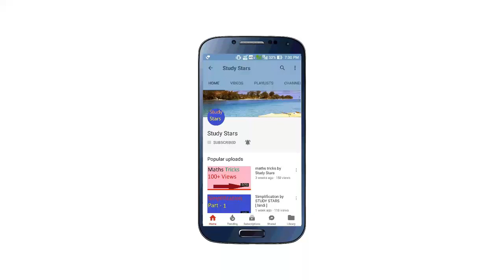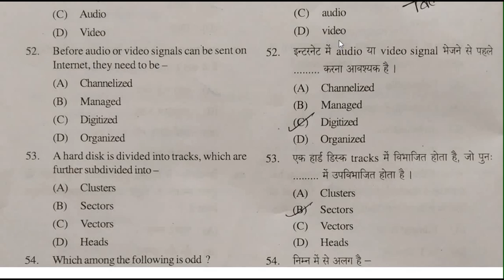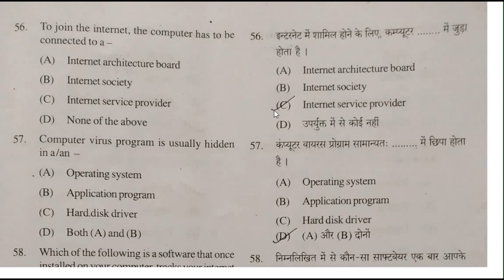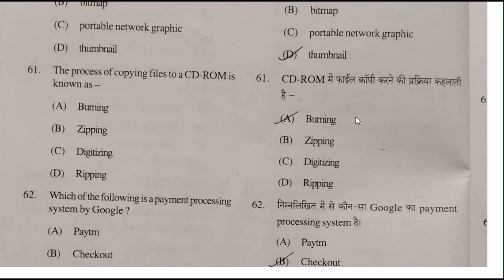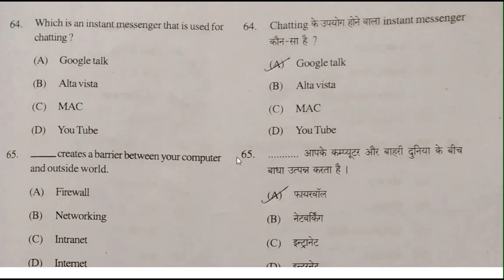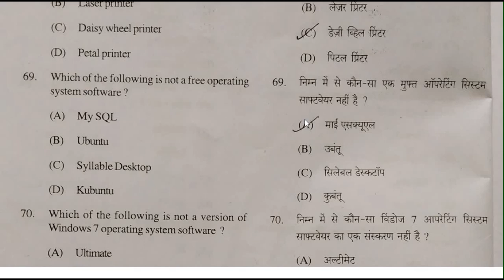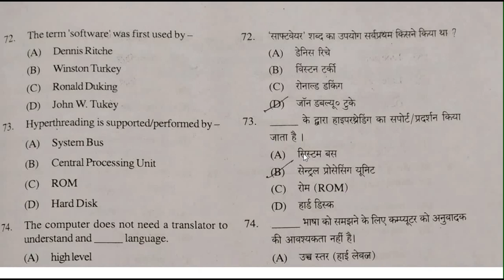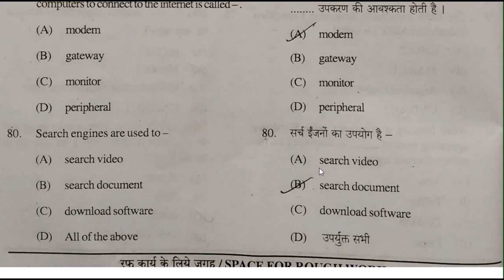Cg Vyapam Computer questions and answers / Sahayak grade 3 / data entry operator / sanyukt bharti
is video mein humne sanyukt bharti ke exam mein puchhe gaye computer ke 30 questions ke bare me btaya hain.